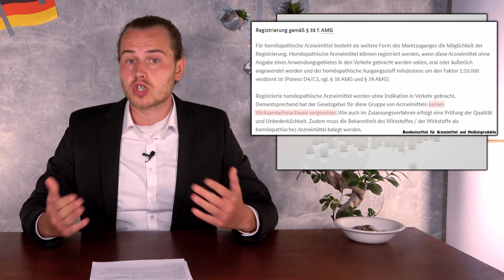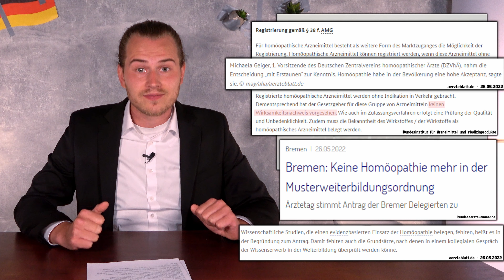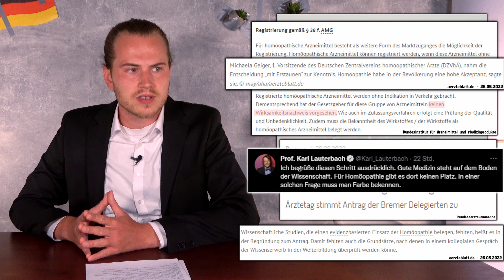Jetzt gehts der Homöopathie an den Kragen: Ist bald Schluss mit Zauberei?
Seit 40 Jahren wird Homöopathie als Arznei zugelassen obwohl es keinen Nachweis der Wirksamkeit gibt und es diesen wegen dem Wohlwollen des Gesetzgebers auch nicht geben muss.
Ebenso lange wie Homöopathie nicht wirkt gibt es auch Kritik an der Praxis und einen ersten Schritt weg von der Zauberei scheint es jetzt vom deutschen Ärztetag zu geben. Beklatscht wird dies von Karl Lauterbach, aber wer ist eigentlich Gesundheitsminister und könnte wirklich etwas ändern?